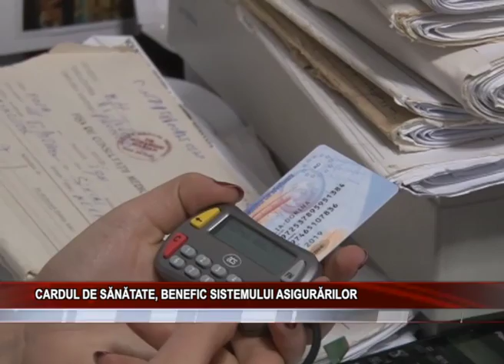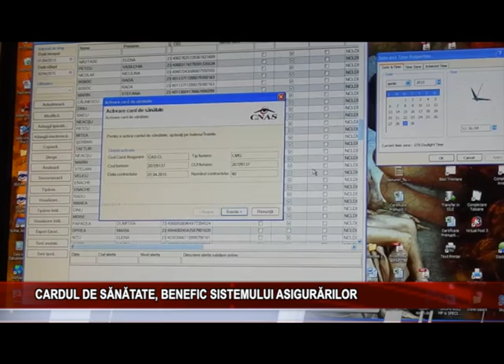Cardul de sanatate, benefic sistemului asigurarilor